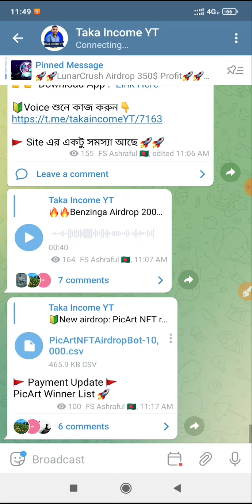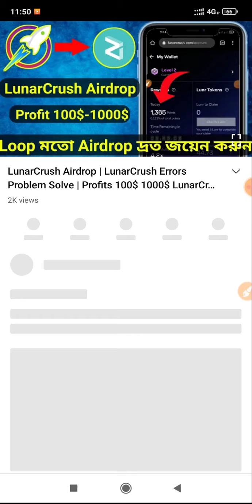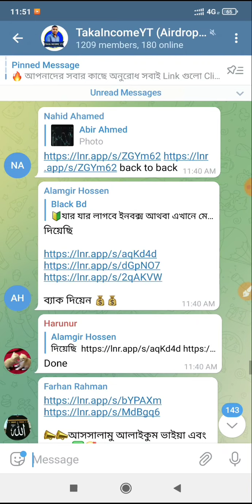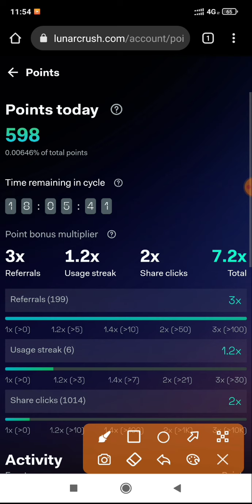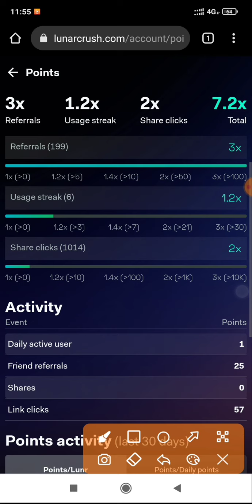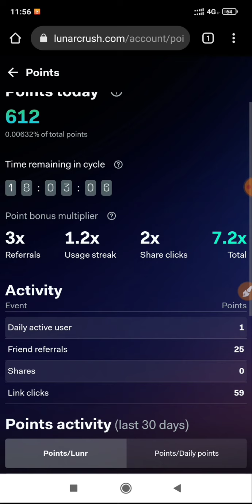How to increase lunarcrush Point bonus multiplier 3x/4x/5x/7x | Point Not add | Refer Not Add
📱Video জন্য বসে থাকবেন না আমি New Airdrop/Limited Offers/Payment Update/ Payment Proofs সকল কিছু Telegram Channel Share করি তাই সবাই Telegram Join করুন।

🔔Note: Airdrop Update মিস করলে কখনো পেমেন্ট পাবেন না।

📲বন্ধুরা যারা Online থেকে ফ্রি তে ঘরে বসে Android ফোন দিয়ে কোনো প্রকার রেফার ছাড়া Cryptocurrency Airdrop কাজ করে মাসে 50$ থেকে 100$+ Bitcoin /ETH/LTC  ইনকাম করতে চান তারা আমাদের Taka Income YT YouTube Channel + Telegram Channel Join হবার অনুরোধ করছি |

💶কিভাবে  ইনকাম করবেন তার জন্য আমি কাজ এর সম্পকে A to Z  খুব সুন্দর করে 1 টা Video তৈরি করেছি। আপনি 1 টা Video দেখলে Airdrop কাজ  সম্পকে A to Z শিখে যাবেন এবং মাসে 100$ থেকে 200$+ Bitcoin /ETH/LTC ইনকাম করতে পারবেন ইনশাআল্লাহ।

⭕️Airdrop Tips And Trick মিস করবেন না। আপনার কাজ গুলো কে আরো সহজ করে দিবে Tips and Trick.